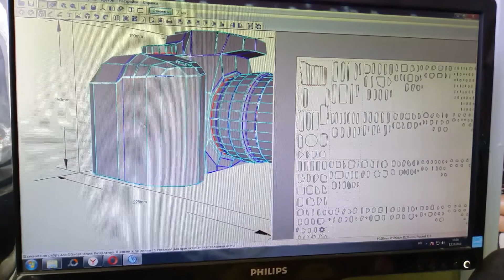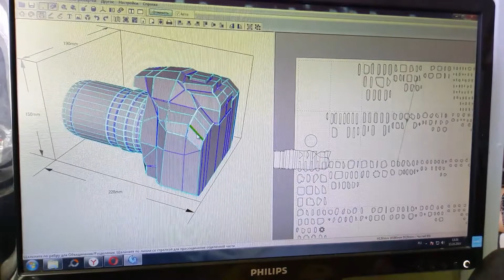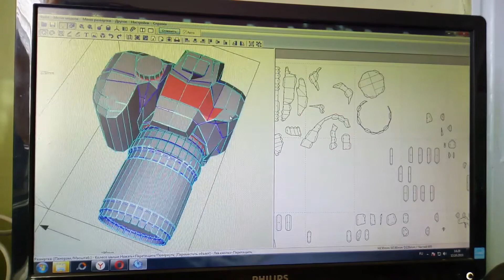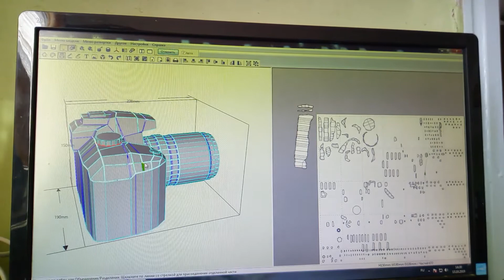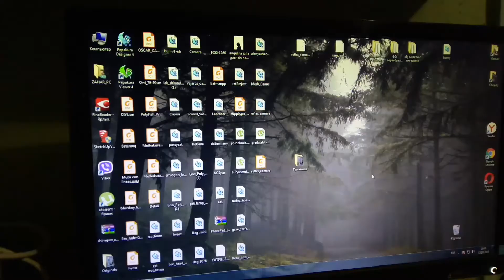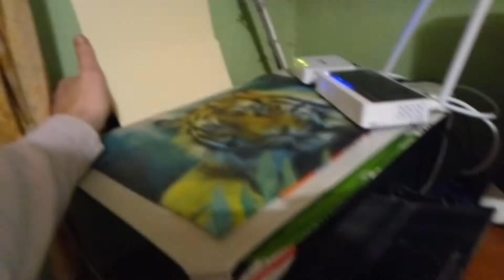Реалистичный фотоаппарат из бумаги своими руками. Papercraft DIY